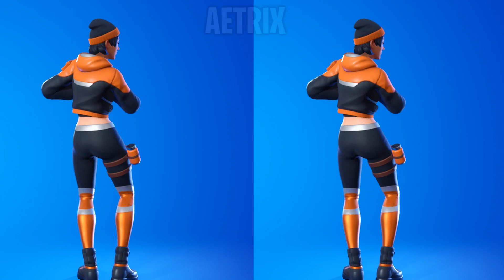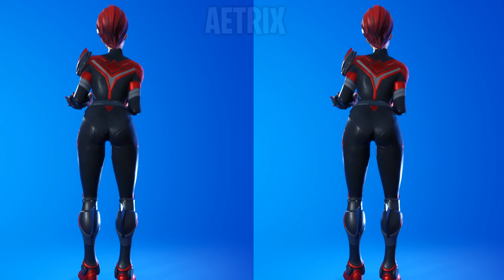WHO GOT THE THICCEST 🍑 IN FORTNITE? TIKTOK DANCE EMOTE *OUT WEST* SHOWCASED WITH HOT GIRLS 😍❤️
★ SUPPORT-A-CREATOR CODE: AETRIX ★
★ THANKS FOR SELECTING IT. THIS MEANS THE WORLD TO ME ★ What do you think about *OUT WEST*?
Which skin is your favourite with this dance emote?
Who won this epic dance battle?